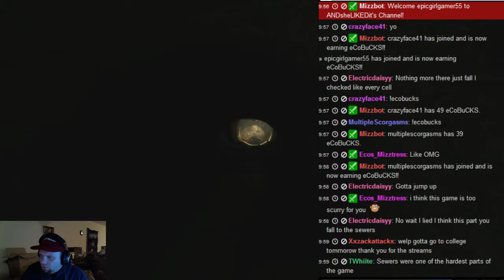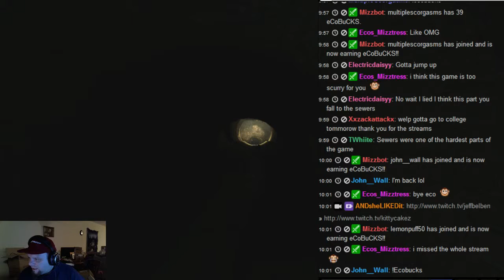[PS4] Outlast Gameplay | The Beginnings | Gameplay On 2-12-14 - 12 / 12